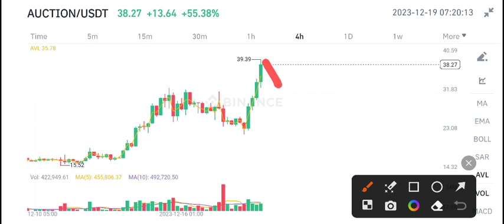Auction Price Prediction! Bounce Auction News Today